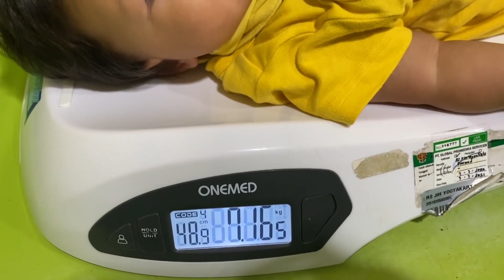Potong Rambut Bayi Lucunya Bia - KELUARGA ASIK